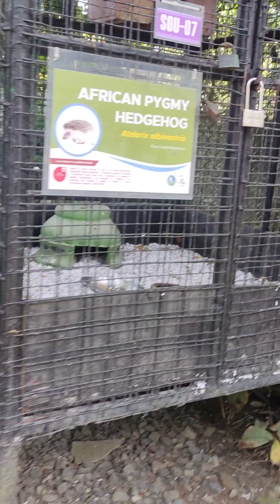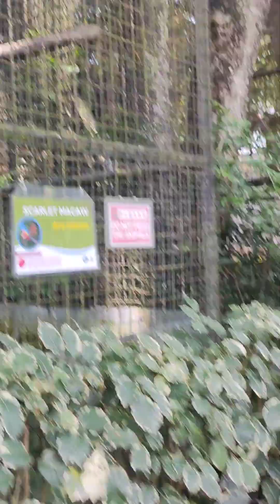Ang Laki ng mga buwaya | Davao Crocodile Park Visit